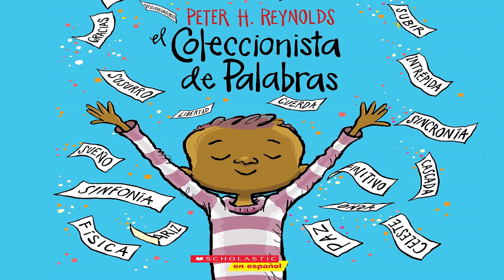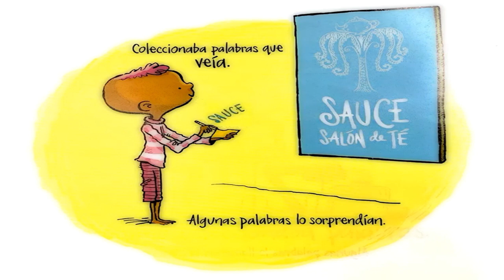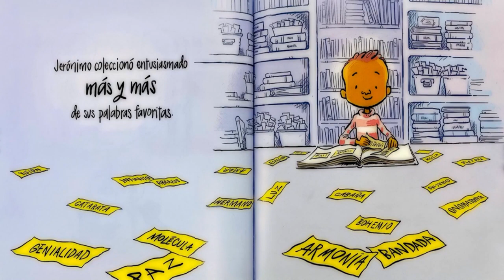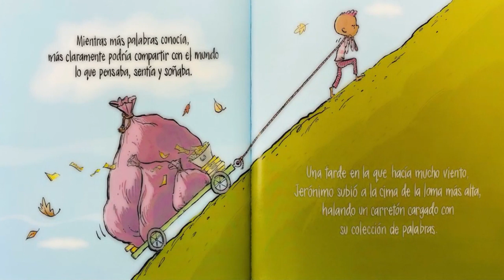El Coleccionista de palabras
El Coleccionista de palabras. Peter H. Reynolds
Hay coleccionistas de sellos. Hay coleccionistas de monedas. Hay coleccionistas de cuadros. Y hay quien colecciona palabras... Jerome descubrirá la magia de las palabras que lo rodean: palabras cortas, joyas de dos sílabas y polisílabos que parecen pequeñas canciones. Palabras que conectan, transforman y fortalecen.